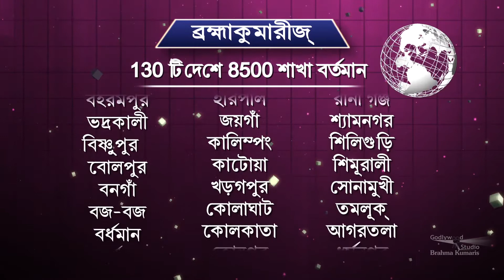Natun Aalo Natun Disha | Ep 107 | Science & Spirituality | Bengali | Brahma Kumaris